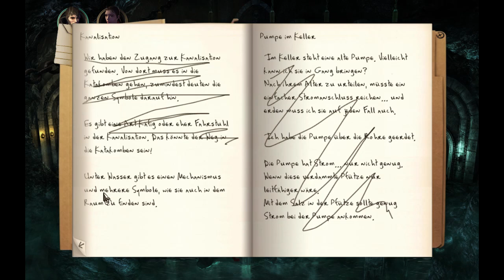Let's Play Black Mirror 3 #046 [Deutsch] - Ganz tief durchatmen!